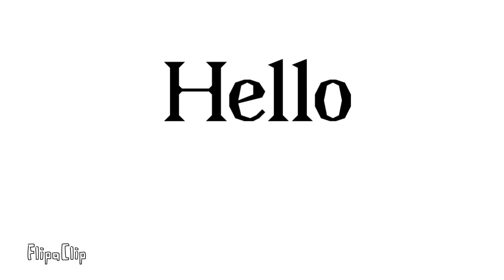Can someone get the Nac?